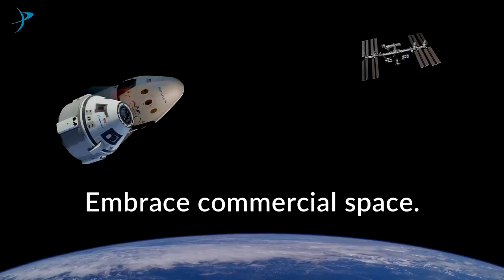Bill Nye’s 5 US Space Program Recommendations To The President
The CEO of the Planetary Society recommends continuing the course to Mars, strengthening NASA science programs, embracing commercial space and more in an open letter to Donald Trump.

Credit: Planetary Society